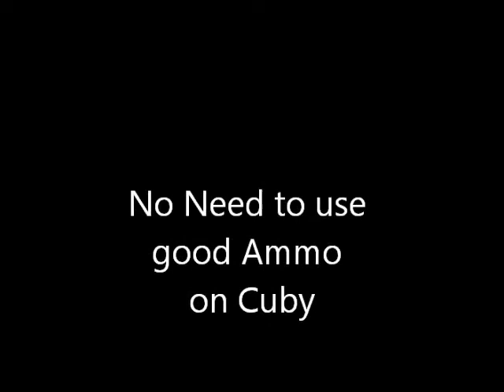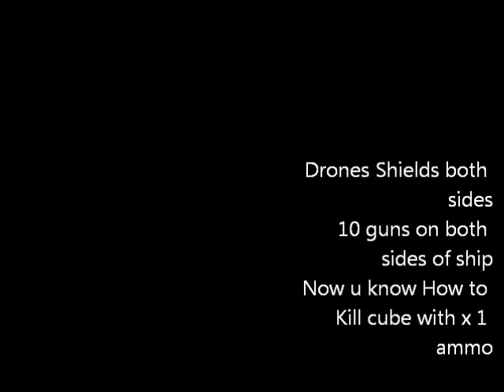Dark Orbit how to kill a cube with x 1 ammo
Dark Orbit  killing cube with x 1 ammo, online games, Darkorbit, x 1 ammo, cubes, Darkobit, killing cubes with x 1 ammo... No rocks on ship 10 lasers  both configs shields on drones